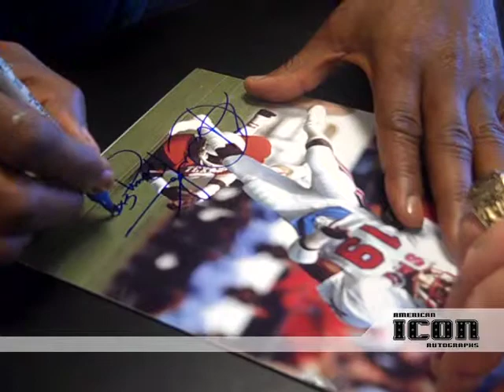Eric Dickerson Signing for American Icon Autographs on December 3, 2011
Pro Football Hall of Famer Eric Dickerson signing for American Icon Autographs on December 3, 2011 at OC Sports Cards in Anaheim, California.